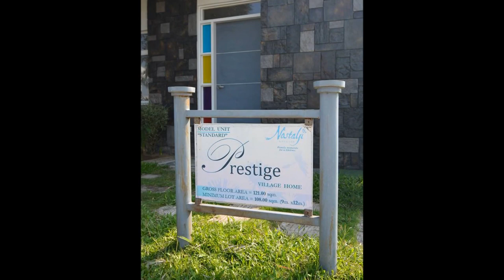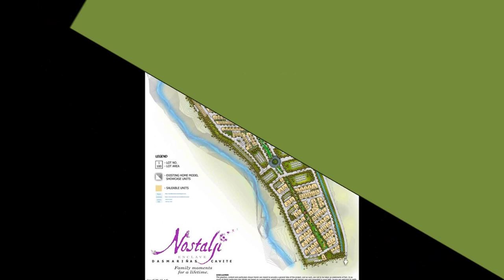Affordable Prestige Single Home | House and Lot for Sale near Tagaytay and Manila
Location: Governor's Drive, Brgy. Paliparan 1, Dasmariñas, Cavite, Philippines 4114
Land Area: 13.1 hectares
Project Type: Residential
Product Types: Townhomes, Single Homes, Single Detached Homes and Lots only
No. of Units: 747 units
Owner/Developer: Raemulan Lands, Inc.
Managed by: Elanvital Enclaves Inc.

ABOUT PRESTIGE MODEL

House Model: Prestige Village Home
House Type: Single Attached House
House Status: Preselling
Community: Nostalji Enclave
Condition: Brand New
Lot Area: 108 square meter
Floor Area: 121 square meter
Storeys: 2
Bedrooms: 3
Bathrooms: 2

Call:
Filprimehomes
PRC Real Estate Broker License #0020499
Cell Nos:
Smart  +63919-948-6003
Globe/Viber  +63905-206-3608